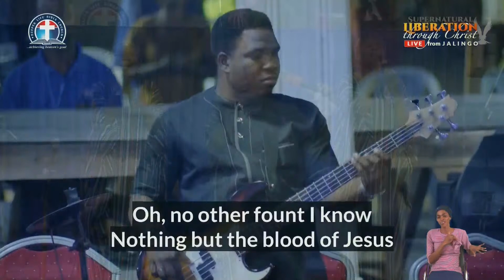Dr. Panam Percy Paul's Ministration || Supernatural Liberation Crusade | Day 1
Dr. Panam Percy Paul's Ministration at the Supernatural Liberation Crusade | Day 1